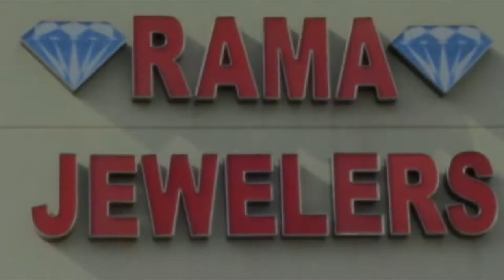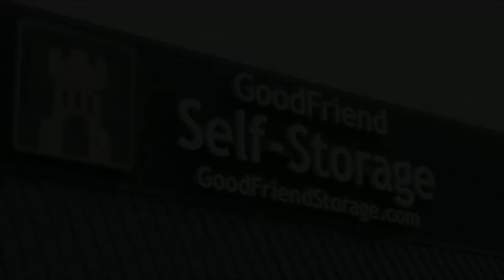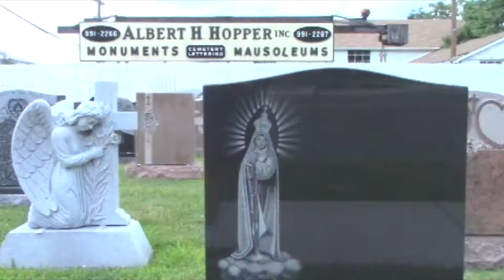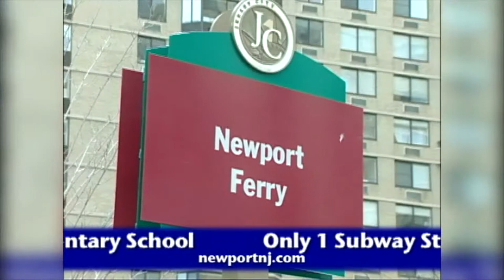Ray of Hope with Guest Tammy Murphy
Senator Ray Lesniak sits down to an interview with the First Lady of New Jersey, Tammy Murphy, to talk about Infant and Maternal Mortality Rates in NJ, Climate Change, and the Nurture New Jersey Campaign in the series's third episode.